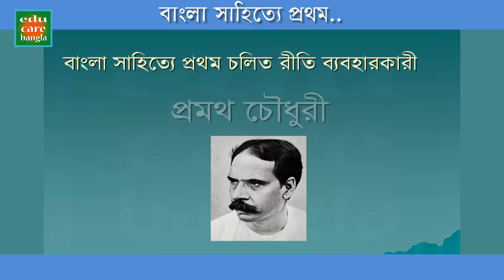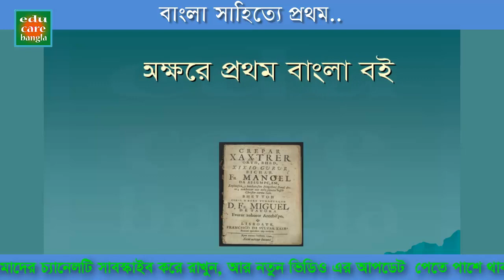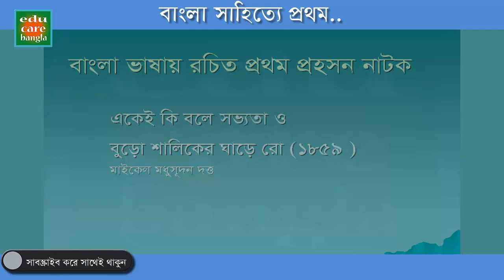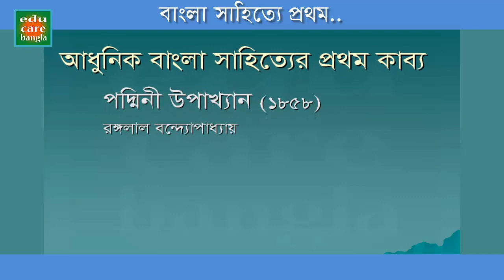বাংলা সাহিত্যে প্রথম First in Bangla litereture Edu care Bangla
In this video you will learn many important topic that is first in Bengali  litereture with photo,